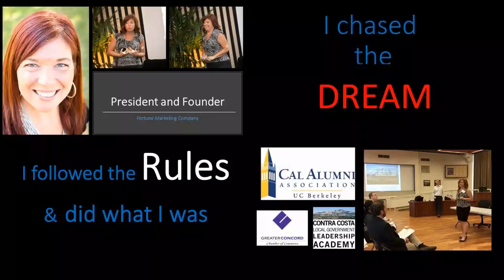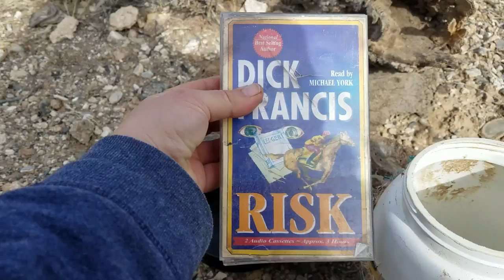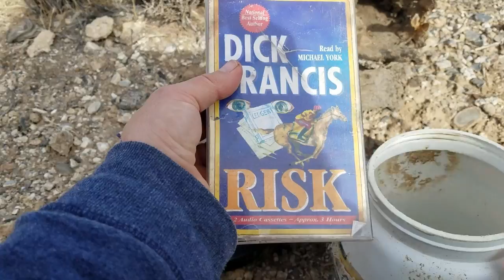Geocaching Nevada, Hiking, Wild Horses & Why I Don't Hand Out Fish!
S 2 Ep43, From Pahrump, NV. I hike in a slot canyon, talk to wild horses,  do some GeoCaching and then share some real talk about leading by example,  and teaching to fish, rather than handing out the fish.

***A special Thank You to my BFF and WITT Patrons who''s $25+/month investment helps  me keep making free videos for everyone!!  ***
*Dave C, Patricia , James Stokes, James Wetherill, Brenda Summers, Delaney Franson, Ochi, Rosario G. Biagan
Erica Raphael, John O’Neill, Janet Marshall, Elizabeth  Dodd, Valentina Mckinley, Annette Rogers, LauraStevens, Linda joy kurpiewski, Shirley Anderson, Barbara Chmelik, Linda Longstaff
Bill G., Linda Allard

Playful comedy underscore
Quirky Nature
JD Untamed Winterland